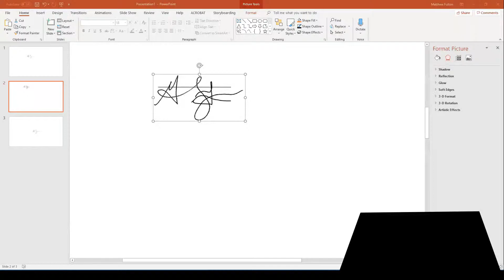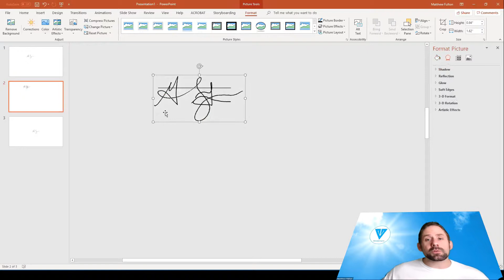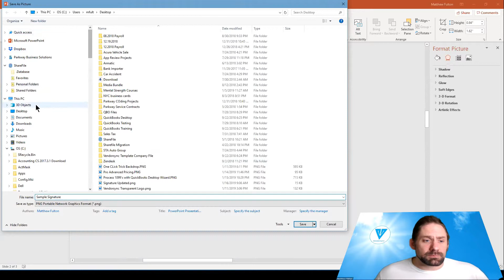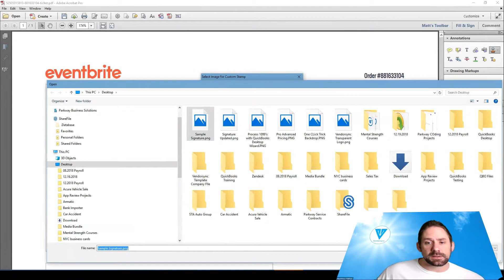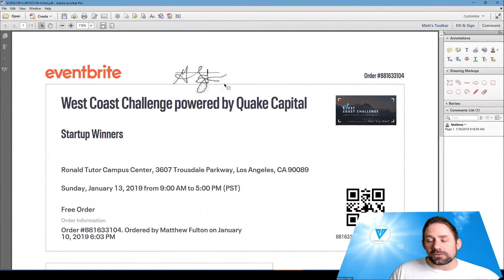How to create a Signature as a PDF Stamp in Adobe Acrobat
Matthew demonstrates how he uses Microsoft PowerPoint to create a transparent Signature file which will end up being used in Adobe as a Stamp